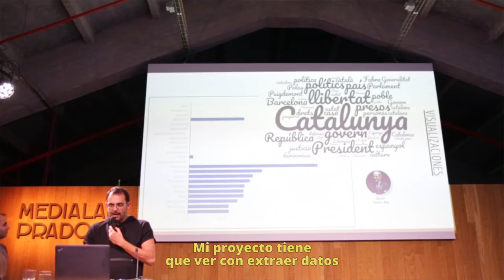Visualizar18: Datos Personales (corto para redes)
El taller de visualización de datos Visualizar llegó a su octava edición con la idea de trabajar sobre los Datos Personales. Durante dos semanas, comprendidas entre 21 de septiembre al 5 de octubre, se desarrollaron un total de 6 propuestas seleccionadas mediante convocatoria pública.